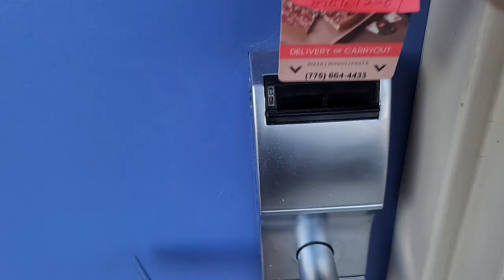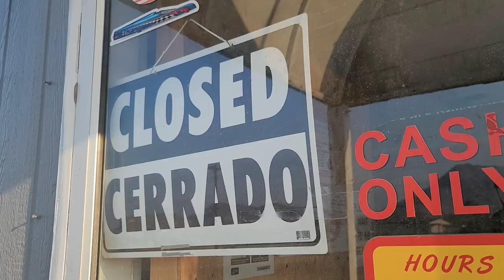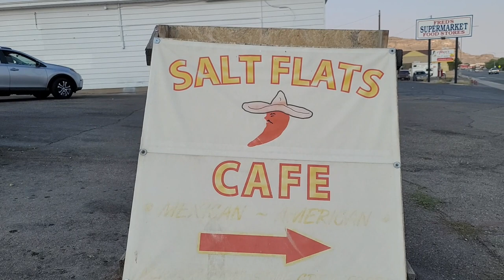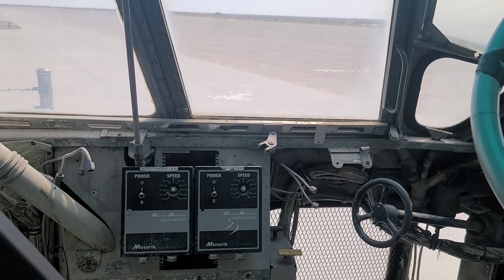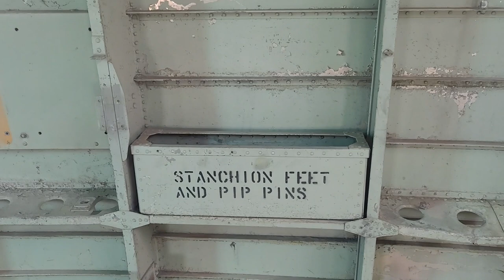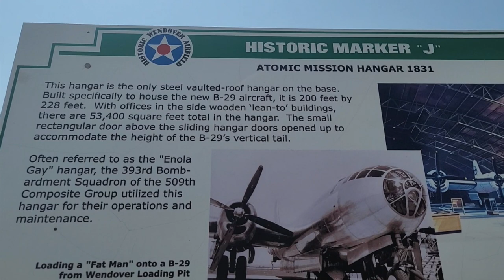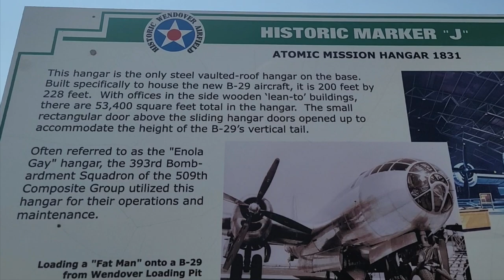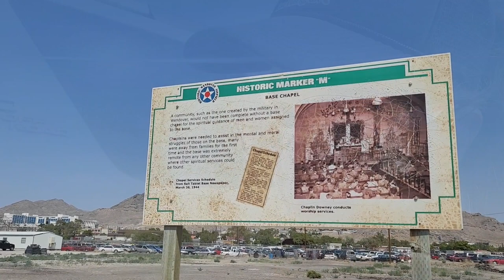#573 Bordertowns: Wendover, UT vs. West Wendover, NV: Which is Weirder?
Staying at another strange Nevada border town -- only this time, it's split into two legally distinct cities: Wendover, Utah and West Wendover, Nevada. Which will prove to be more interesting?? The answer might surprise you!